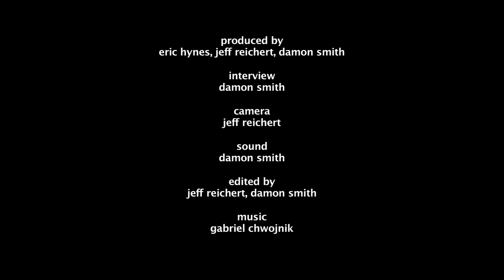Mariano Llinás: Reverse Shot Direct Address #10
Wandering the solitary environs of New York's Museum of Modern Art, Argentine director Mariano Llinás (Extraordinary Stories/Historias extraordinarias) defends the art of voiceover narration and explains his Borgesian theories of "unlimited" fiction to Reverse Shot's Damon Smith. Llinás's nearly unclassifiable 245-minute film, a blend of detective fiction and adventure stories that never ceases to astonish, makes its US theatrical debut as part of MoMA's "In Focus: Cinema Tropical" series, May 4-9, 2011. For more, see reverseshot.com.